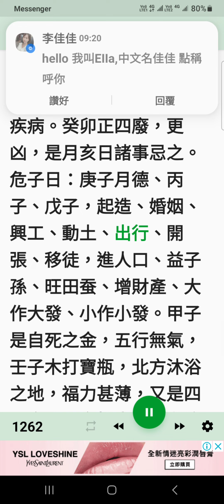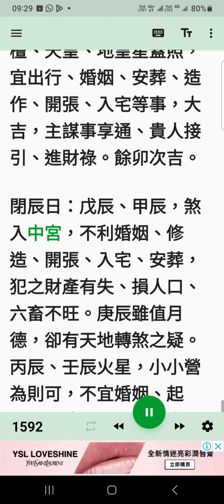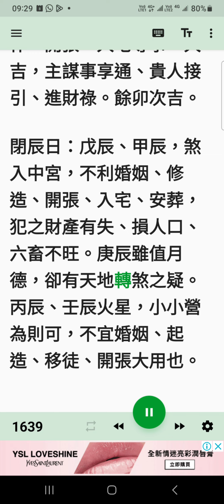農曆四月凶方，動土.出遊避之則吉。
今年凶方:三煞在南方，嵗破在西北戌方，五黄在西方，二黑在東南方，房屋坐向及門口在這些方位的家人多災病破財.犯血光之災，尤其是此方有凶形衝射尤驗，宜化解。以上這些地方國家.地區多災多難，示威.戰爭(中東).領土糾紛.地震.洪水頻生，這些方位整年不宜動土設壇，尤其是農曆一.三.六.九.十二月，旅遊宜避之則吉，(地方中東.美國.法國，中國東南方.西方.南方.西北方)，二黑在東南方多疾病瘟疫。今年南方特別容易發生火災，尤其是農曆一.三.十.十二月，南方有山石.路.天橋.水衝
.紅色.白色.更驗。
今年吉方:東方.北方.西南方，但是若是凶月，吉方也不吉。
注:日支衝用家主人出生年支不吉，不宜使用，破日.破時,五不遇時.入墓時不宜用，入伙坐.向.門向五黃三煞.嵗破大凶，不宜入伙，否則變吉為凶，奇門遁甲時盤坐死門.驚.傷門.門迫.擊刑.伏.反吟.白虎.玄武.螣蛇不吉，不宜使用，選擇置業.入伙宜避房屋:坐南向北方.坐向門向西北戌方，坐向.門向西方，坐向.門向東南方避之則吉。
農曆三月廿七日早上八時零九分立夏，夏天之氣已經正式進入本月己巳月，農曆四月，今天農曆四月初一，紫微斗數才進入四月，本月吉凶日如下，以董公選擇日要覽為準，通勝只作參考。四月月破嵗破在西北方，不宜動土，不宜遠遊，三煞在東方，二黑入中，五黄在東北方，凶方東北方，東方，不利動土.遠行，本月在中國東北方，中原地區將有洪水，食物中毒，災情出現，法國.美國.中東地區位處鬥牛煞，示威不斷。
四月：立夏：立夏前一日為四絕。
小滿：立夏後，三煞在東，寅、卯、辰方忌修造、動土。

建巳日：小紅沙日．不利出行、嫁娶、安葬、造作、入宅、開張等事，犯之主冷退、疾病、田蚕不收、客死不歸、財產破散，受死之日也。

除午日：黃沙日．庚午月德，甲午、壬午，有黃羅、紫檀、天皇、地皇星蓋照，宜修造、婚姻、開張、出行、入宅等事。主六十日、一百二十日內增田地、進人口、生貴子，大旺。丙午、戊午，天地轉煞，用之凶。

滿未日：天富、天賊．辛未有天、月二德，己未有火星，均次吉，宜定磉、造架、埋葬，但婚姻、起造二事不載又修造，曆云是日白虎入中宮，用之非不利，須查是年月日，如有吉星與命宮相合方可。是月厭、天賊犯之，主凶、冷退。

平申日：朱雀、勾絞星臨，不利起造、出行、安葬、婚姻、入宅，主招官司、口舌、小口生災、陰人。甲申、庚申，煞入中宮，更凶，必主小人牽連、禍事、破財、生子醜怪、有水火災厄。

定酉日：有九土鬼，不宜動土、安葬，若小小營為在四月，酉為次吉之日。如婚姻、入宅、修造，斷不可用，主凶。

執戍日：勾絞星臨，丙戍、壬戍，煞入中宮，百事大凶。甲戍，小小營為次吉。二十四向諸煞朝天，偷修則可，婚姻、安葬、入宅、開張，非所宜，用之主損宅長、傷手足、耗錢財，大凶。

破亥日：往亡日，朱雀、勾絞星臨，招官司、小人啾唧之災，主損錢財、染疾病。癸卯正四廢，更凶，是月亥日諸事忌之。

成丑日：天喜、天成，朱雀、勾絞星並臨，用之招官司、口舌、小人、肆誣妄毀。丁丑、癸丑，煞入宮，更凶，此數日犯空亡、破財、小人陷害。

收寅日：天喜、天成，朱雀、勾絞星並臨，用之招官司、口舌、小人、肆誣妄毀。丁丑、癸丑，煞入宮，更凶，此數日犯空亡、破財、小人陷害。

開卯日：辛卯天德、癸卯、己卯，有黃羅、紫檀、天皇、地皇星蓋照，宜出行、婚姻、安葬、造作、開張、入宅等事，大吉，主謀事享通、貴人接引、進財祿。餘卯次吉。

閉辰日：戊辰、甲辰，煞入中宮，不利婚姻、修造、開張、入宅、安葬，犯之財產有失、損人口、六畜不旺。庚辰雖值月德，卻有天地轉煞之疑。丙辰、壬辰火星，小小營為則可，不宜婚姻、起造、移徒、開張大用也。